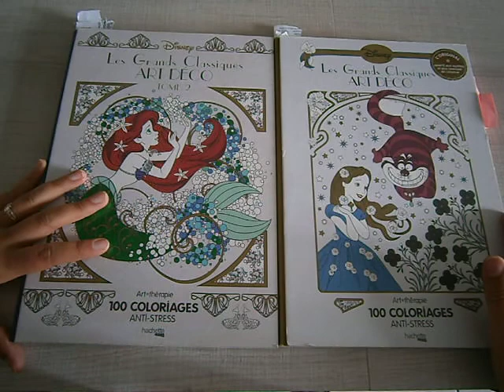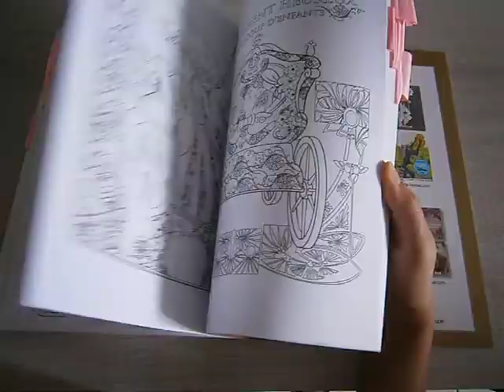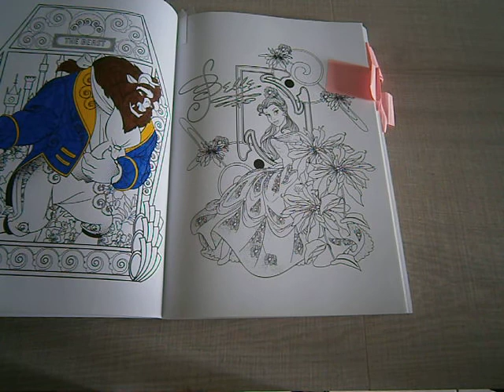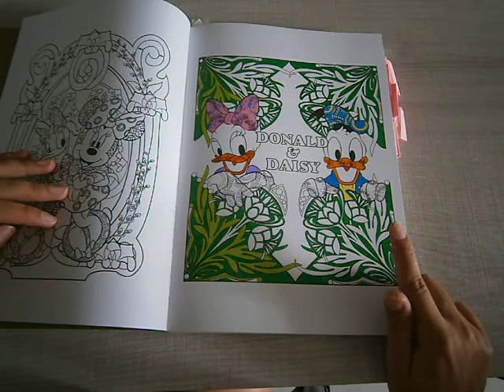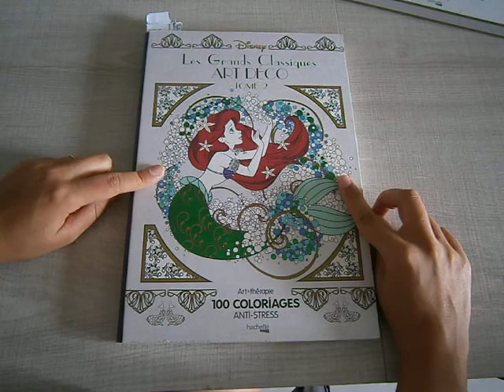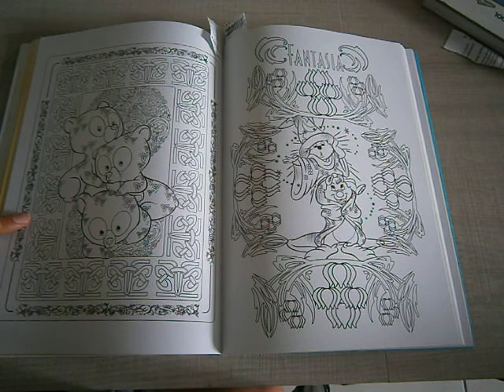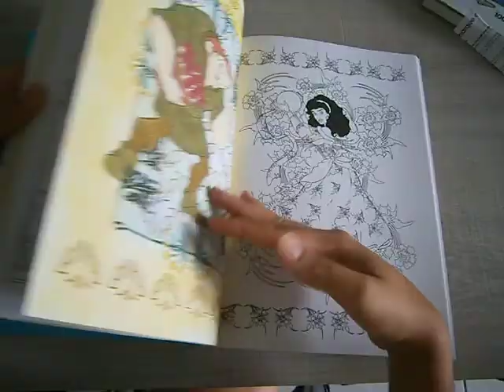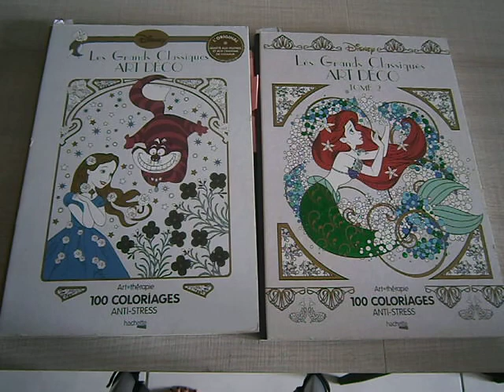Battle: Art déco Disney 1 VS Art déco Disney 2 !!!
Bonjour à tous, aujourd'hui, on se retrouve pour un nouveau type de vidéo, les Battle!! J'espère qu'elle vous plaira, surtout n'hésitez pas à donner votre avis en commentaire!! :)